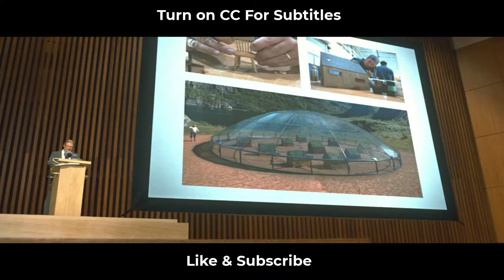In future people will shrink to a height of 5 inches..| Mystery Recapped cinema summary Movie Recap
In future people will shrink to a height of 5 inches..| Mystery Recapped cinema summary Mystery Recapped

A scientist invents downsizing, a scientific procedure which shrinks people and also has financial benefits. Paul and Audrey, a married couple, decide to downsize to live a wealthy and peaceful life.